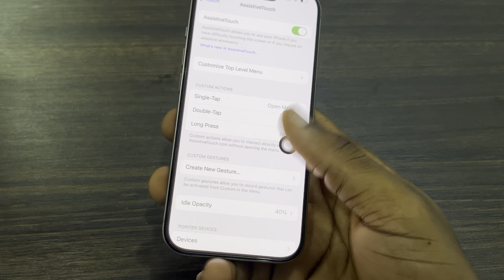How to Restart iPhone Without ANY Button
Is your iPhone's power button malfunctioning? Don't worry, there's a way to force restart your iPhone without using any physical buttons. This video will guide you through the simple steps to perform a force restart using AssistiveTouch, a handy accessibility feature built into iOS. No matter the iPhone model, this method can help you power cycle your device and resolve various software issues.